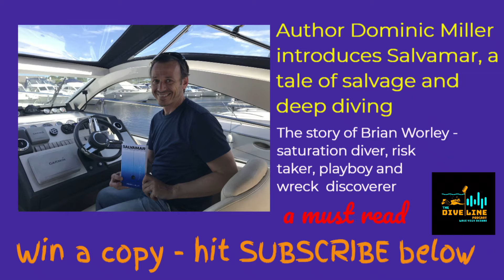Salvarmar Book Author Dominic Miller Joins us on Surface Interval17, sat diver & risk-taker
Author Dominic Miller introduces Salvamar, a tale of salvage and deep diving. The story of Brian Worley - saturation diver, risk-taker, playboy and wreck discoverer. A Must-Read book.